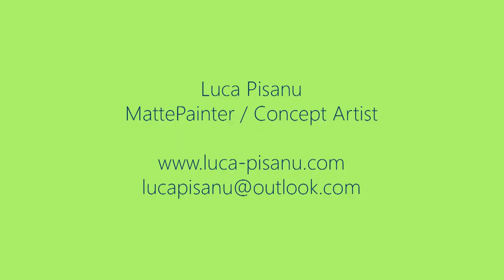Mountain MattePaint Breakdown - Luca Pisanu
Hey everybody.
I just want to show you this DMP of this mountain landscape i've made for an online project.
Not so much to say, i just hope you like. I decided to make a very quick breakdown of it to show you my process on it.